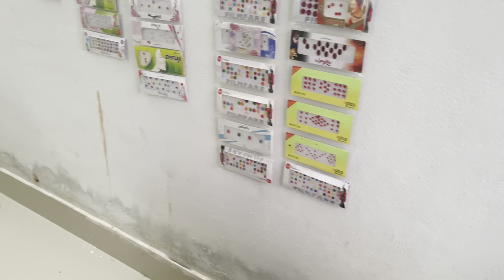Jhagada Returns || Shooting set Masti